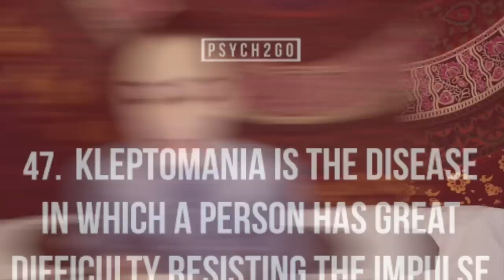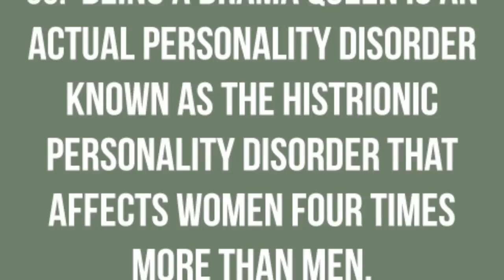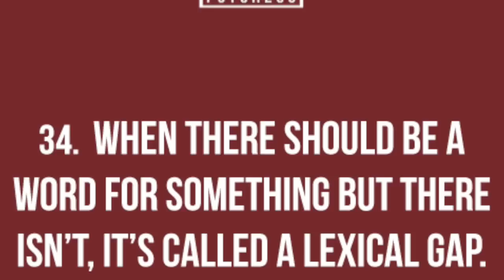6 Interesting Psychological Mental Abnormalities | Psych2Go